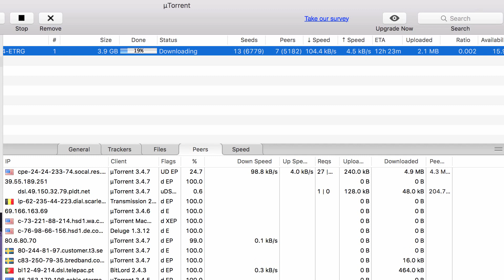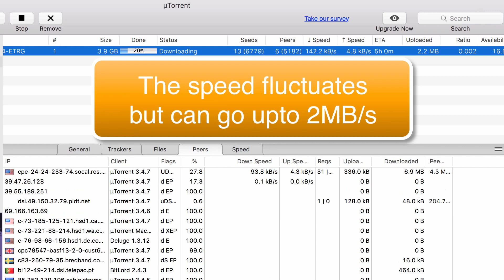Reliance Jio 4G Torrent Downloading SpeedTest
I have seen speed of around 2MB/s at torrent.